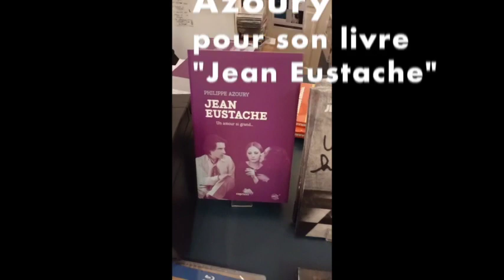Rencontre avec Philippe Azoury pour son livre sur Jean Eustache (4/07/2023)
En partenariat avec Capricci